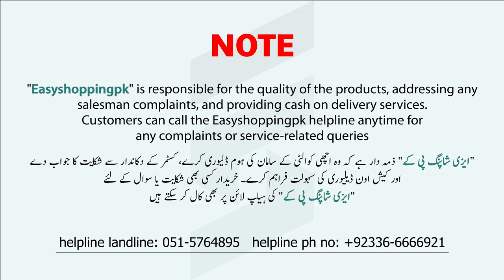New Ladies Partywear Dress Collection - Fancy Ladies Partywear Dress DesignLadies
Shop Name : ISMAIL SHAH.
Address :  Khattak Plaza Gorden College Road China Market Rawalpindi

scratch outfits
3pc dress designs
Pakistanivlogs

Dhamakedar Dress Designing -2023 Latest !! Life With Zainab
Latest Dress Designing ideas -2023  Dhamakedar Designs
3pc dress designs
Pakistanivlogs
Pakistanifamily
Dress design
shopping vlog
outfits designs
pinteret ideas
frocks designs
Tabahi designs
2023dress designs
2023 dress designing
lawn collection
shopping haul
dress designs
3pc dress designs
3pc dress designs
frock design
anant ambani engagement
dua zahra
phatan movie
new film deepika
new film shahrukh khan
pakistani vlogs
frock 2023
Gota dress designs
Gota suits
Designer wear
Designs 2022
Affordable self made fancy dresses ideas
Latest trendy budget friendly Dressdesigns